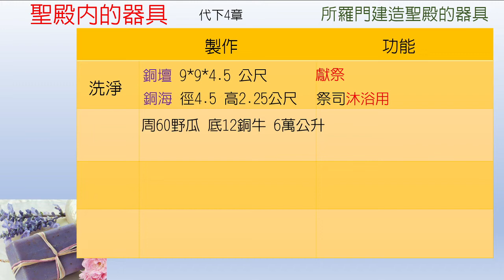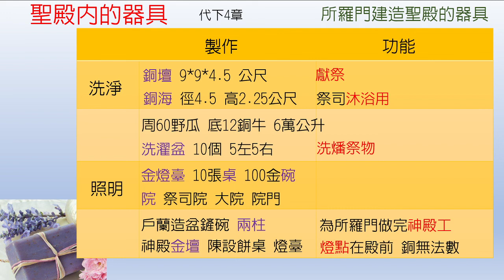歷代志下-第4章-聖殿內的器具 【聖經之鑰】2 Chronicles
[聖經之鑰] 歷代志下-第4章 聖殿內的器具